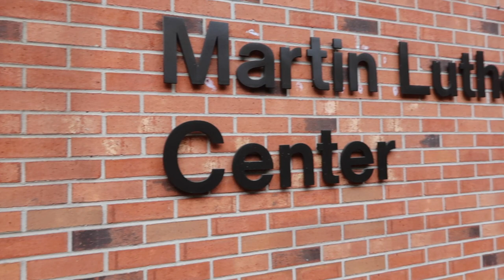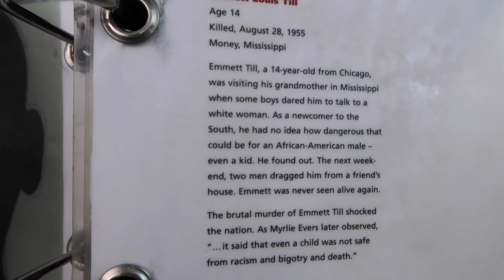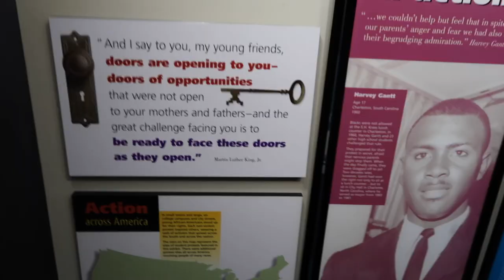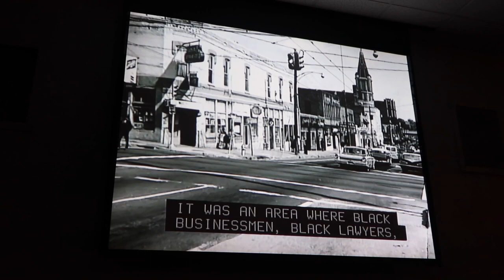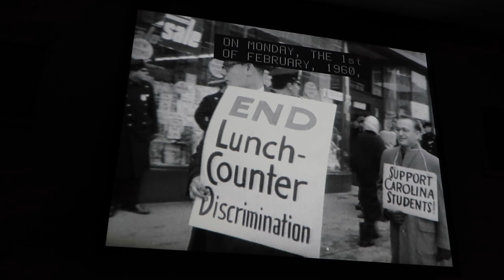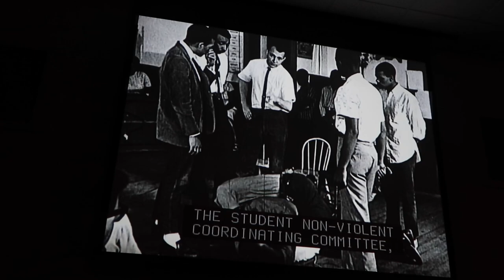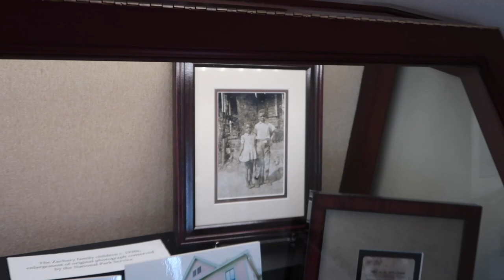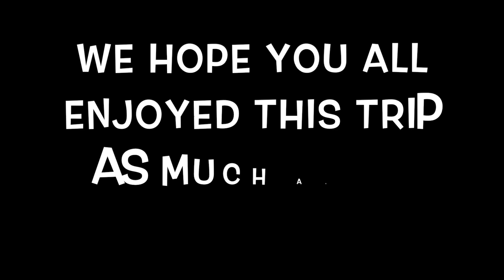A DAY WITH MARTIN LUTHER KING JR!! - VLOG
We had an AMAZING time going to check out the birth home of Dr. Martin Luther King Jr.! Not only did we brush up on some history but we also had a crazy time!! Come learn and laugh with us!